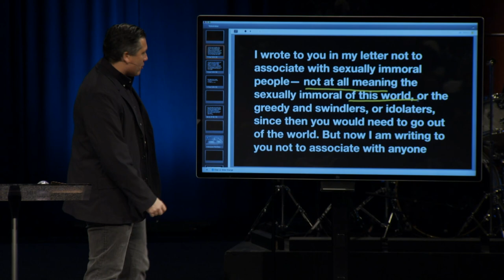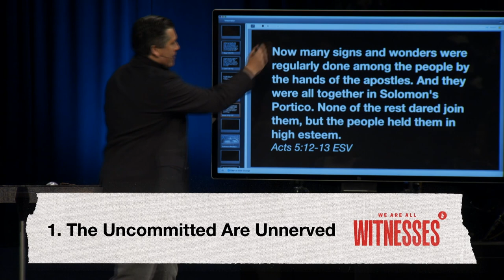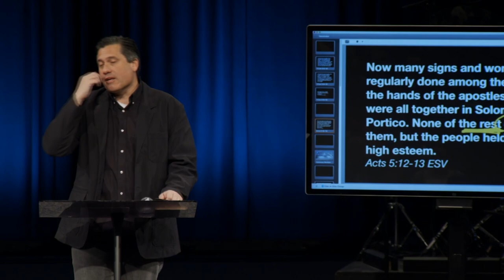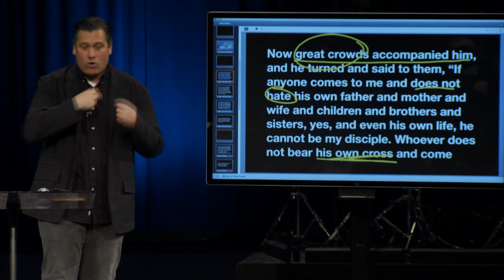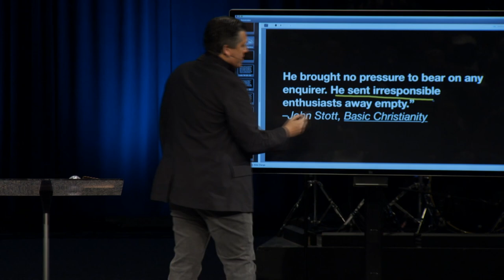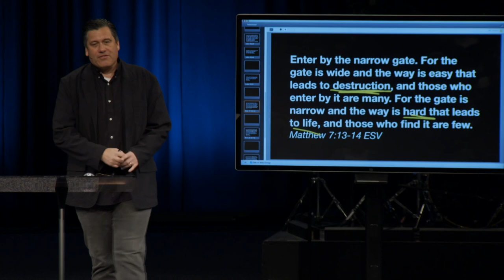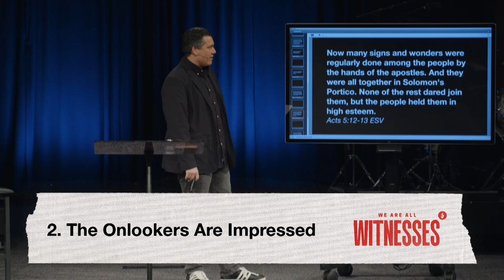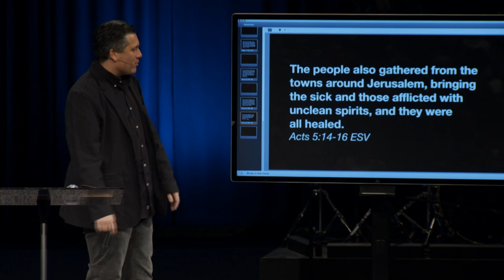What Happens When the Church Judges Sin? | Dr. Jeff Bucknam | December 4–5, 2021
What happens when churches urge their people to be genuine?

Three results happen when the church insists on walking in obedience and purity:

The Uncommitted are Unnerved
The Onlookers are Impressed
God’s Mission Moves Forward in Power

Many people believe church discipline will ruin the mission of God, but the Book of Acts 4:12-16 proves otherwise. Check out What Happens When the Church Judges Sin?